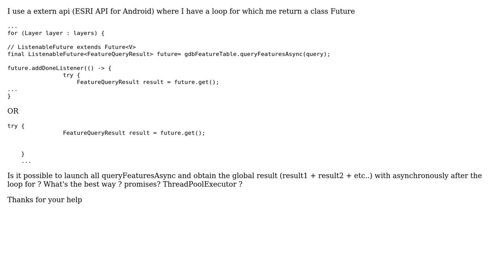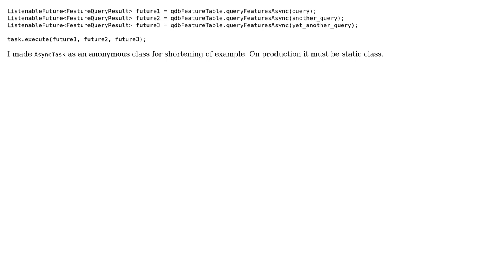Future and asynchronism (2 Solutions!!)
Future and asynchronism

With thanks & praise to God, and with thanks to the many people who have made this project possible! You are responsible for your own actions.